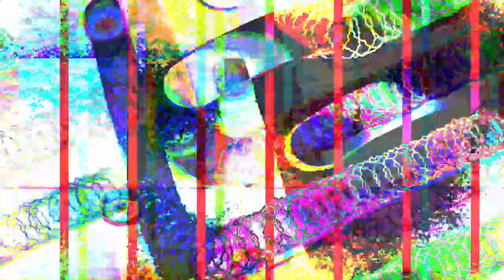[EPILEPSY WARNING] *Photosensitivity Warning* Movie 23 04 27 07h40m29s